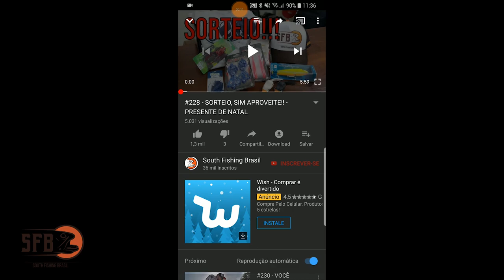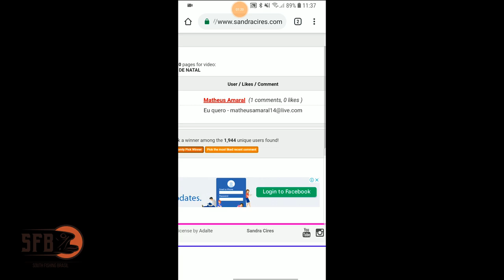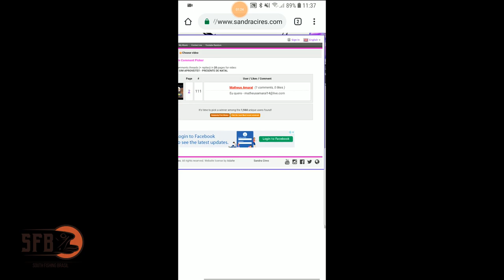#238 - QUEM GANHOU O SORTEIO?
Parabéns ao ganhador! Continuem acompanhando, nos 50 mil inscritos farei outro sorteio TOP!

Quem tiver interesse no boné do canal: Fale comigo via Instagram ou Facebook @southfishingbrasil

▬▬ ►► MEUS EQUIPAMENTOS ◄◄▬▬
Varas:

Molinete:
* SeaKnight - Axe 2000h
* Bobbing - 2000

Joinville - SC